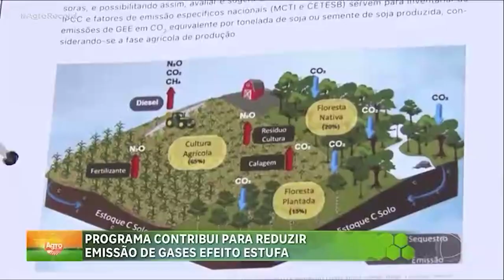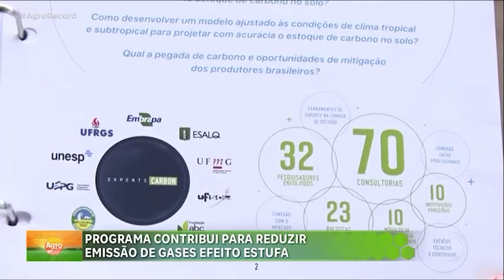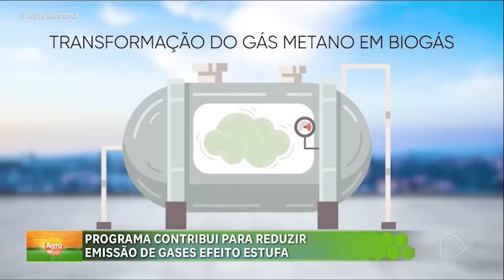PROGRAMA CONTRIBUI PARA REDUZIR EMISSÃO DE GASES EFEITO ESTUFA